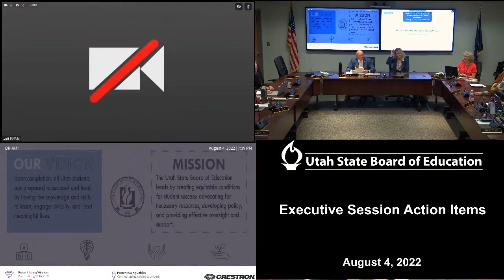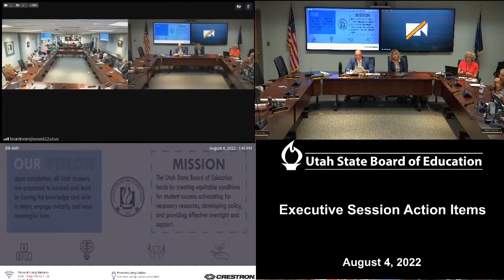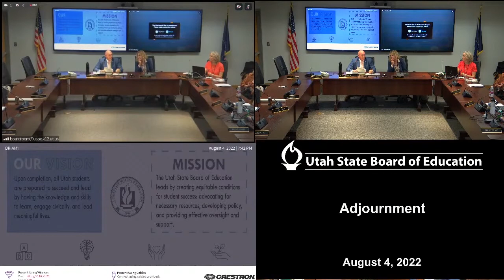16 Executive Session Action Items & Adjournment